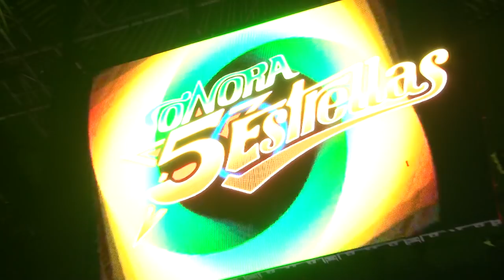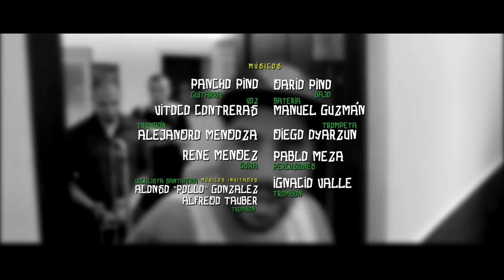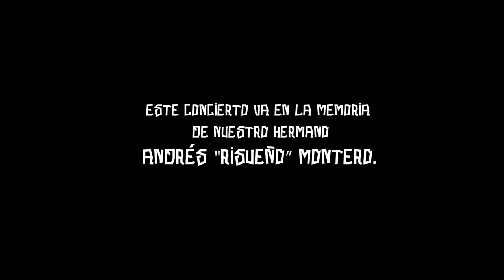DVD Completo Sonora 5 estrellas - 7 AÑOS - Teatro Caupolicán 360°